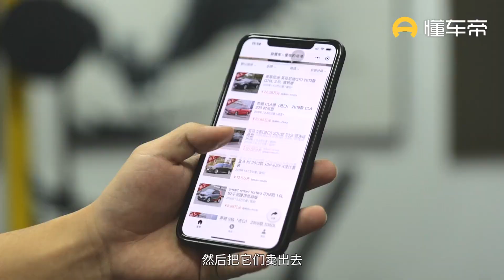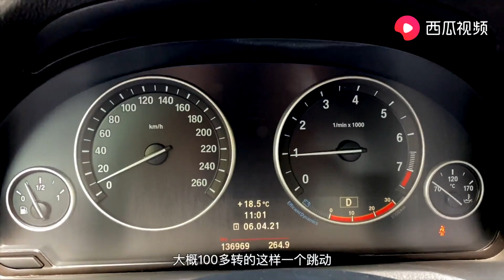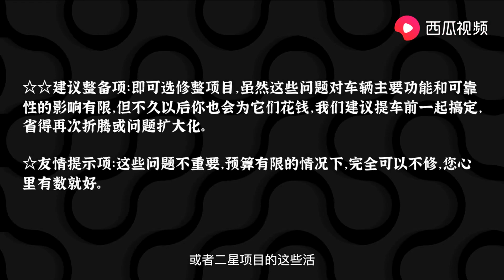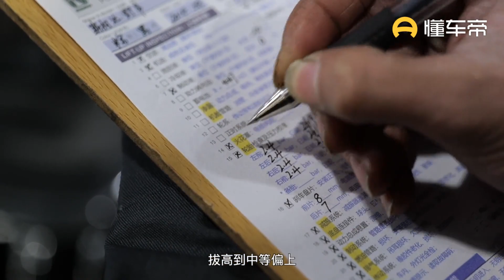【诺诺百万计划】再次亏本预警！3.0T的宝马X3卖掉后发现新问题，诺总会买单吗？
_________________★独家授权★_________________
欢迎来到新一期百万计划，在之前的预告当中，大家已经知道了这台宝马BMW X3有一些比较大的维修项目，花费会比较多，所以在云赚钱这个环节上，可能要令大家失望了.